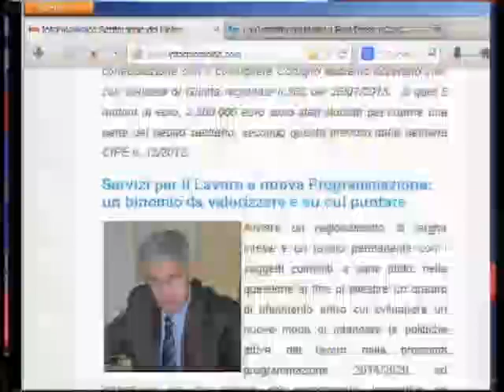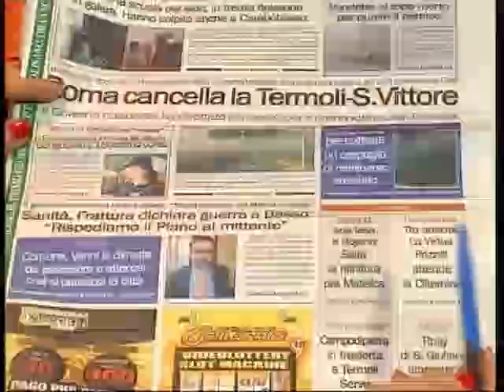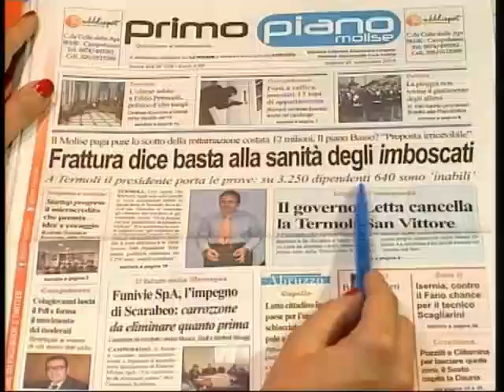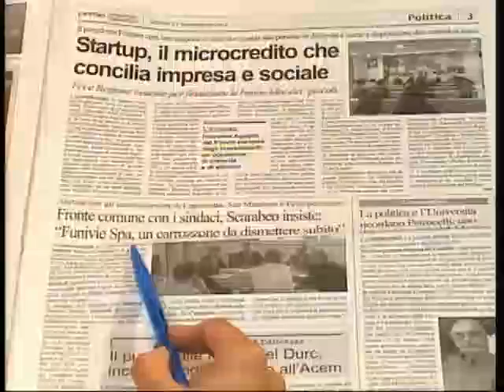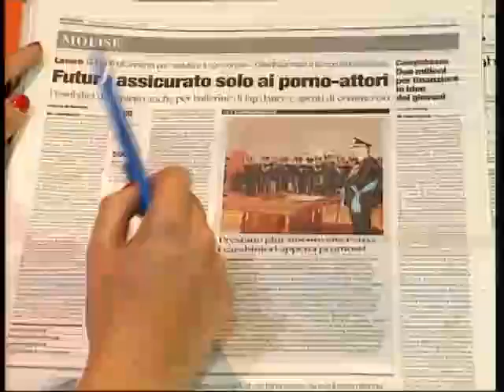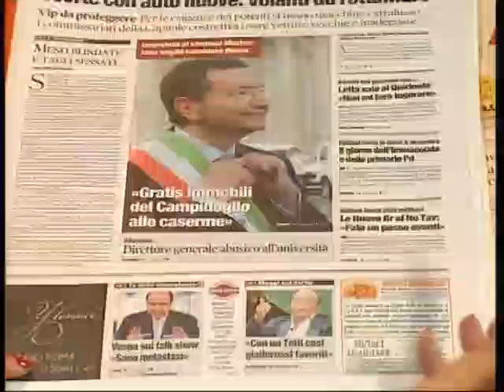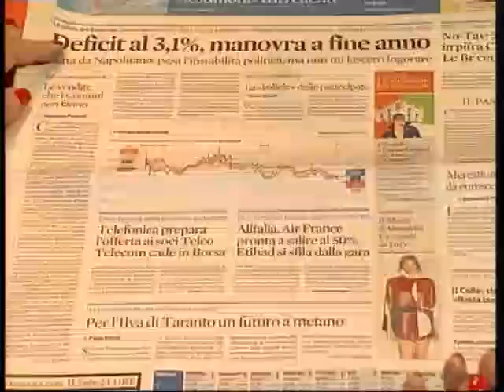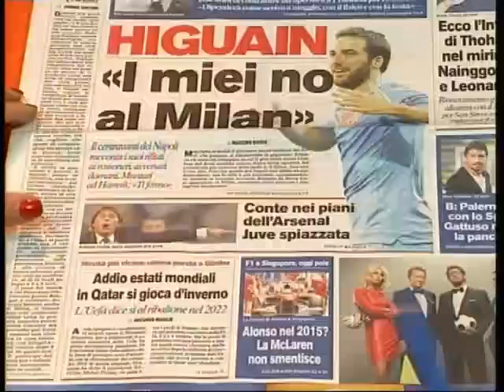rassegna stampa 21 09 13